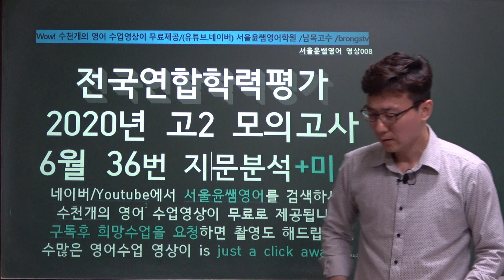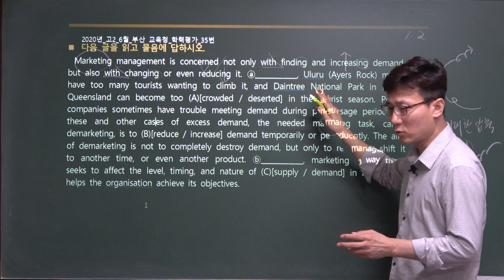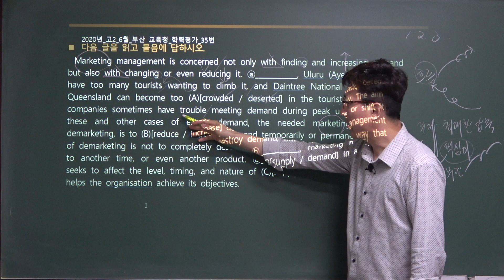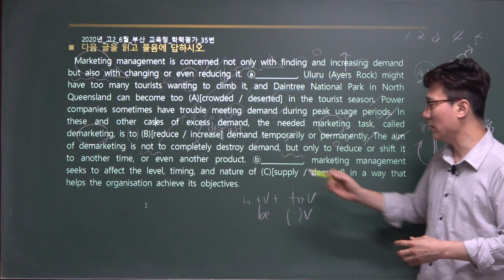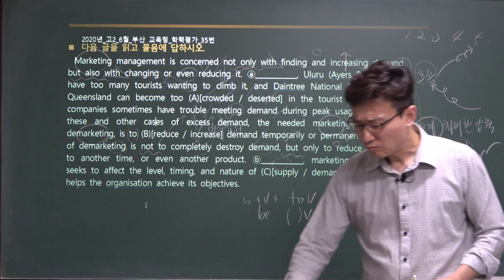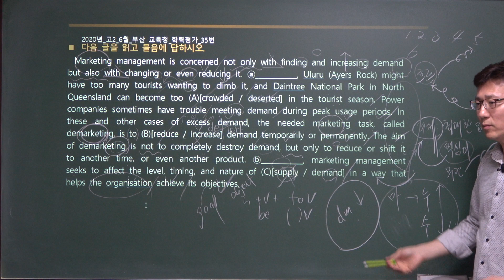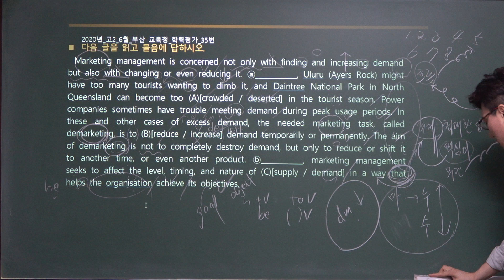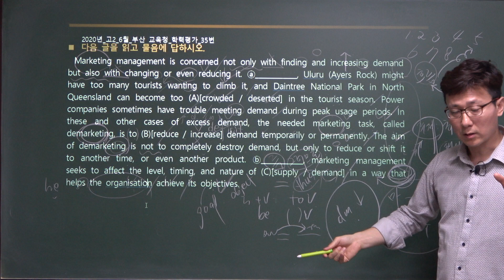전국연합학력평가 2020년 고2 모의고사 6월 35번 지문분석+미션